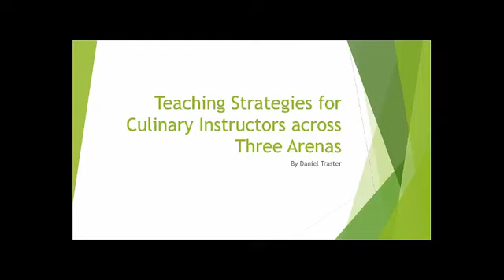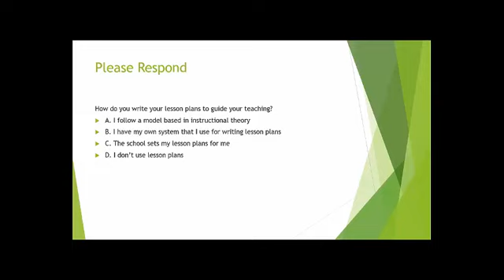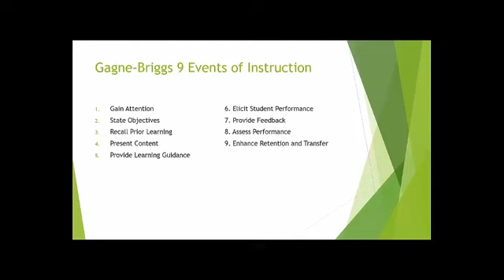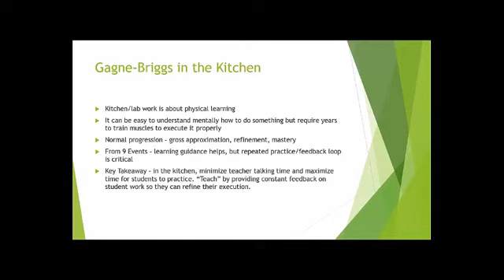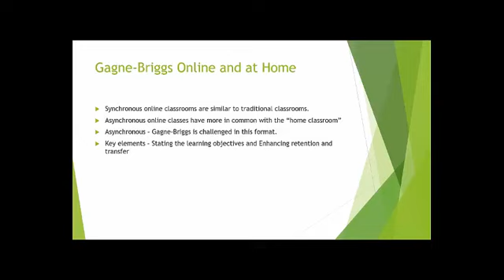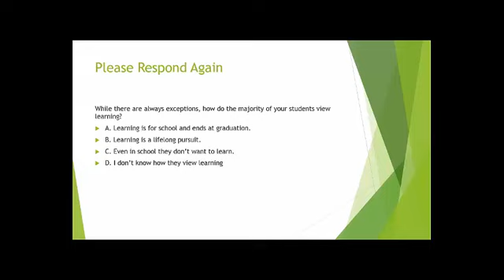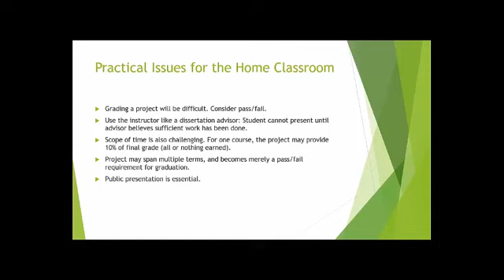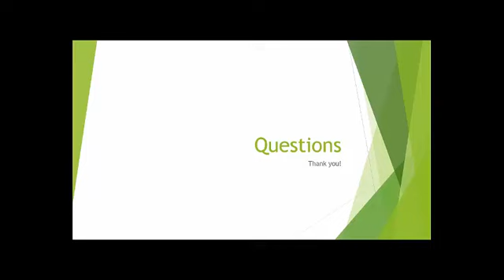Teaching Strategies for Culinary School Instructors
"In this webinar, chef, educator and author Daniel Traster will walk you through teaching strategies for three different arenas—the kitchen/lab, the traditional classroom, and the independent home/online environment—and help students become better prepared to thrive in the culinary industry.